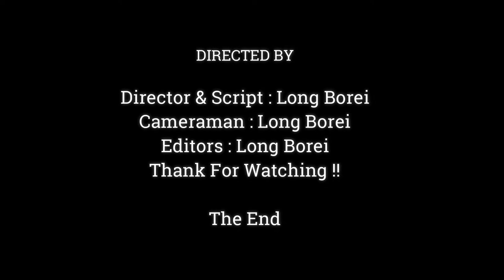Amazing Baby Monkey | Watching Baby Monkey Jinx Ask Mom Playing On tree,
Dear all Value Visitor, This Videos We Want To Show You About ,Amazing Baby Monkey | Watching Baby Monkey Jinx Ask Mom Playing On tree,